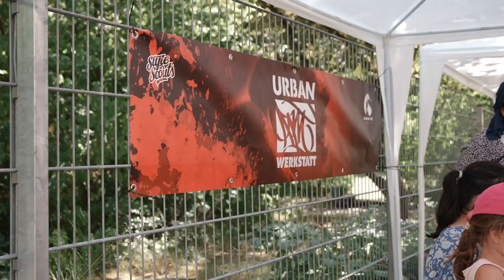Streetart Festival Betonliebe Teaser 2024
Das Streetart-Festival Betonliebe
Samstag, 13. Juli 2024
Eintritt frei
Im Garten des Gemeinschaftshaus Langwasser, Nürnberg

Das Streetart-Festival Betonliebe feiert die Graffitikunst in Nürnbergs Streetart-Hotspot Langwasser! Auch dieses Jahr gibt es wieder
- großes Live-Painting mit regionalen Graffiti-Größen
- ganz viel Graffiti-Action an der Free Wall: Live-Painting von Nürnbergs Finest Artists, aber auch die Free Wall für Alle mit Beratung von Experten
- ein fettes Open Air Live-Music Line Up
- Mitmachaktionen mit Partner*innen aus der Szene
- Leckeres Essen und Getränke
- Sonnenschein in Langwassers grüner Lunge: dem Garten des Gemeinschaftshaus Langwasser!
- vieles mehr!